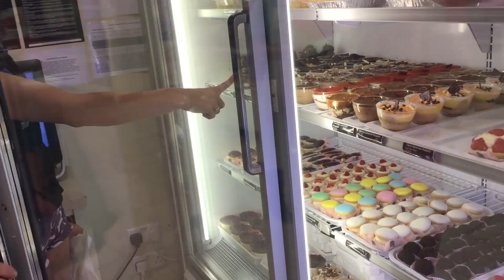Lemesos trip 2016